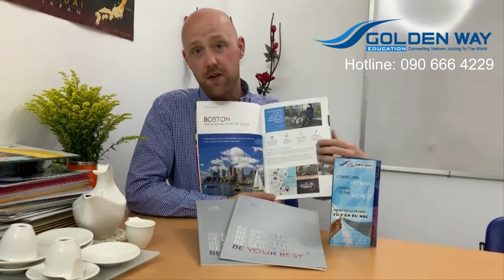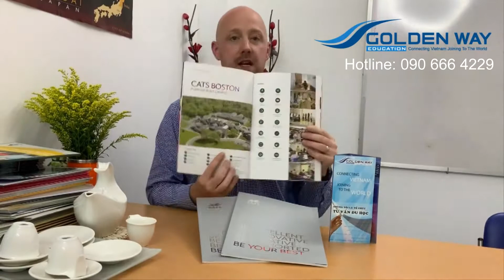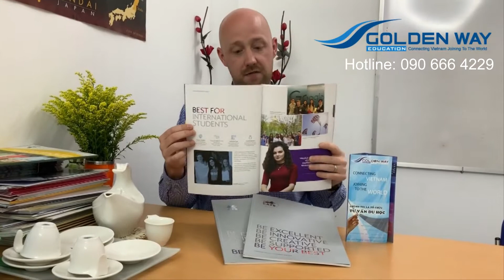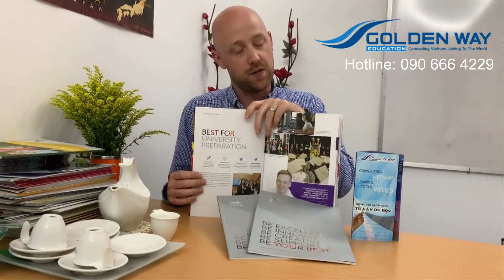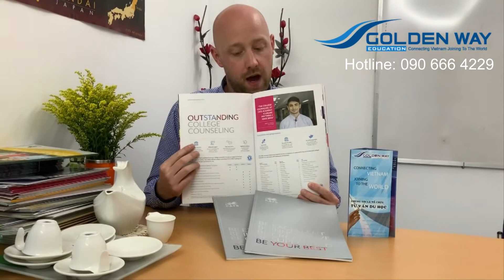DU HỌC TRƯỜNG CATS ACADEMY BOSTON – CƠ HỘI NHẬN HỌC BỔNG 50% HỌC PHÍ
CATS Academy Boston là trường trung học nội trú uy tín tại Mỹ và thành viên của tổ chức giáo dục danh tiếng Cambridge Education Group (CEG) Anh quốc. Trường nằm tại thành phố Boston – 1 trong 3 thành phố tốt nhất thế giới. Boston tập trung hơn 100 trường Ðại học và Cao đẳng với hơn 250.000 sinh viên đang theo học. Trong đó có các trường Ðại học hàng đầu thế giới như Harvard, MIT, Boston University.